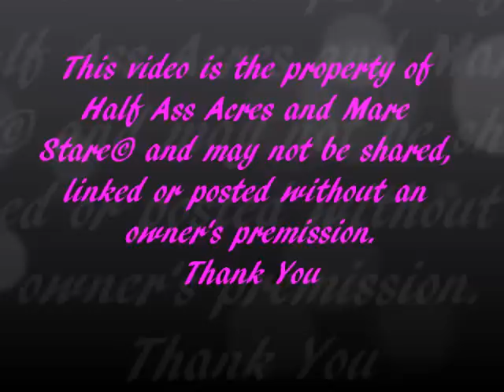Half Ass Acres - Bow - Foaling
Congrats on a beautiful Tyger Spotted Jennet born 7/31/12 to HHAA Taste the Rainbow and sired bye HHAA Black 'n' Blue.